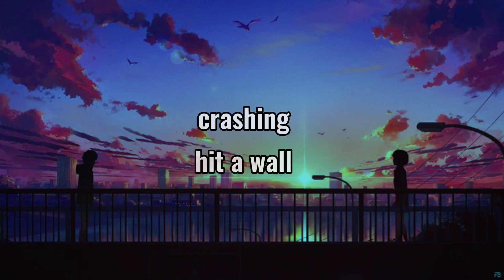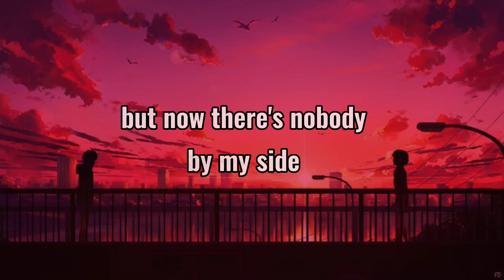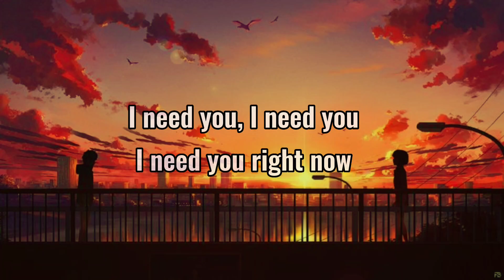Don't Let Me Down | The Chainsmokers | Lyrics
Song by The Chainsmokers

Source: Musixmatch

Songwriters: Andrew Taggart / Scott Friedman / Emily Schwartz